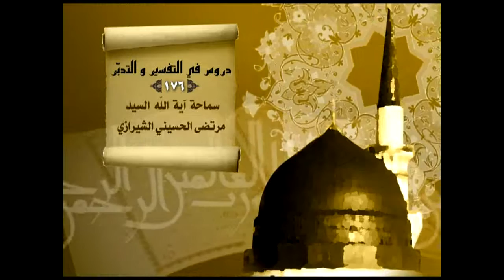176-(المرابطه) في ثغور شياطين التصور والتصديق، السيد مرتضى الشيرازي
سماحة السيد مرتضى الحسيني
دروس في التفسير والتدبر (176)
(المرابطه) في ثغور شياطين التصور والتصديق
النجف الأشرف : 5 ربيع الثاني 1435هـ

00:00 دروس في التفسير والتدبر (176)
1:40 المرابطة في ثغر (التصور والتصديق) في زمن الغيبة
2:10 التصور والتصديق ودورهما في بناء شخصية الإنسان
3:35 أنواع التصور الأربعة
7:00 التصور قد يصنع التصديق وقد ينتج العمل
11:44 التصورات الرحمانية
14:48 (رابطوا على ما تقتدون به) حتى في خطرات القلوب
16:03 التصور كثيراً ما يستلزم التصديق
18:48 التصور المجسم للمعاصي من أفضل طرق الردع عنها